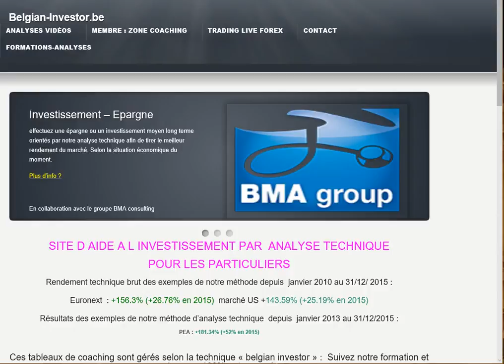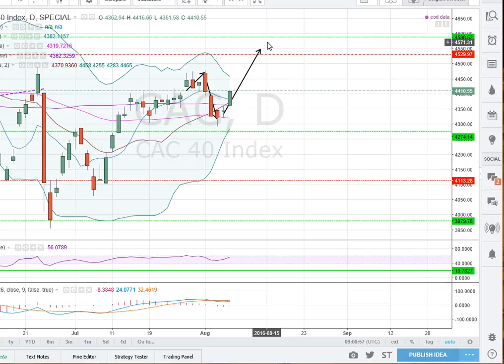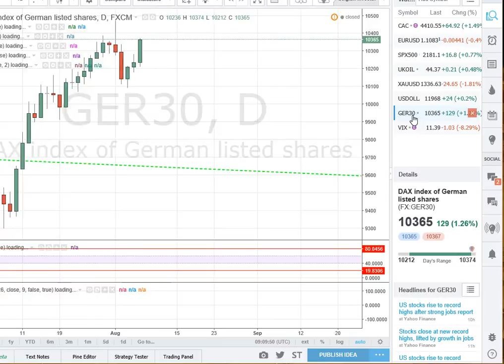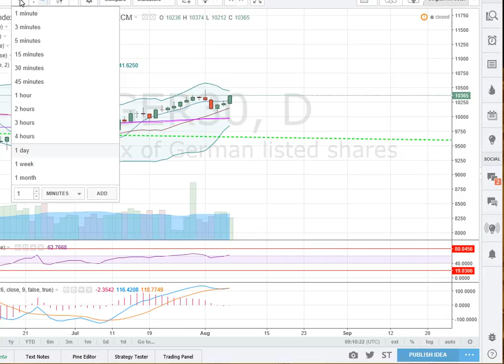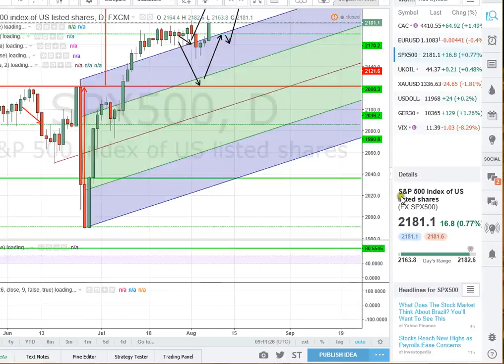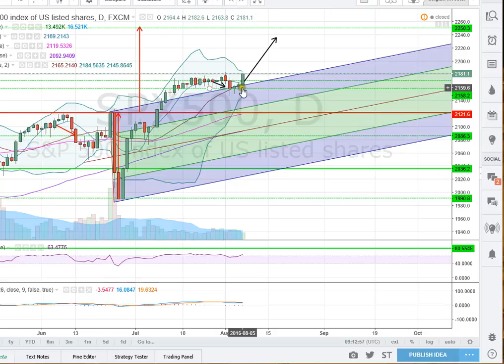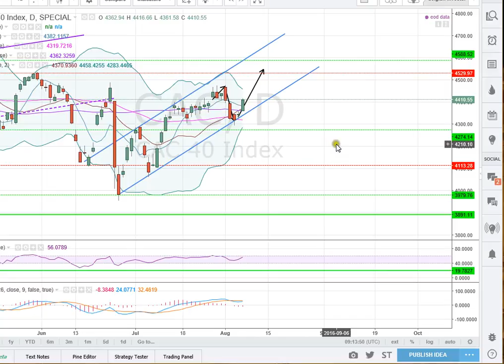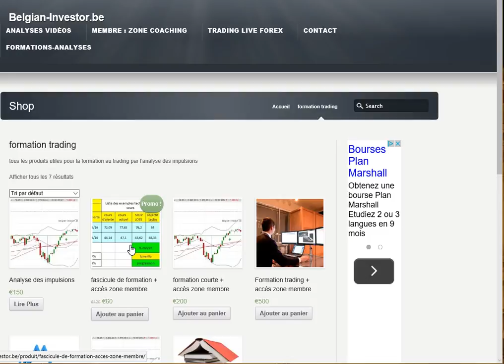analyse indices pour semaine au 8 08 16 apprendre trading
Retour haussier plus que possible dans la semaine à venir !